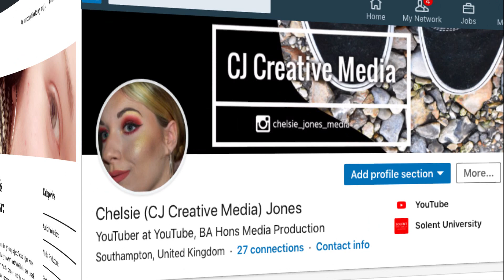WELCOME TO MY WEBSITE PORTFOLIO SITE:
Hello Guys,

I'm working on a website to showcase all my creative work so I will paste the link here when completed so you can browse my site.